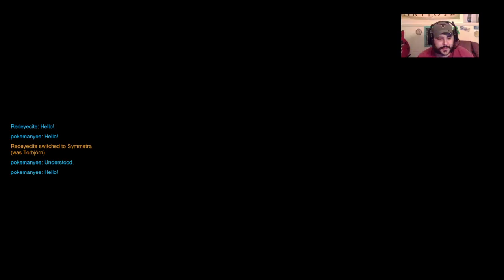Working That Overwatch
What's going on everyone, Eric here with Another Lost Production. Today we are playing Blizzard's Overwatch, and getting ready to dominate rank play, and of course having fun when doing so. If you would like to ask any questions you can email, or you can hit me up on Instagram, Twitter, Facebook, or even on here on YouTube. All links are provided below.